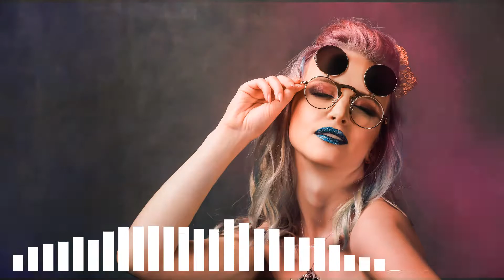Just Carry On - Windshield | Pop Music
We are happy to present you new pop music composition.

 ♫ Song Name: Just Carry On - Windshield